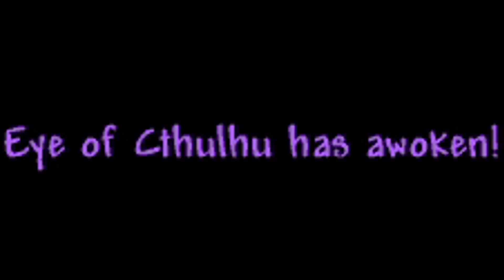1 HP Terraria is the worst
Today I decided to challenge myself and play Terraria on 1 HP in preparation for Journey’s End’s new master mode, coming out on May 16th. I died a lot and it was dumb
- CJ DEATHBOT ♥